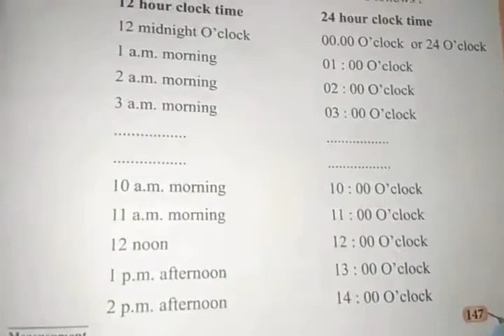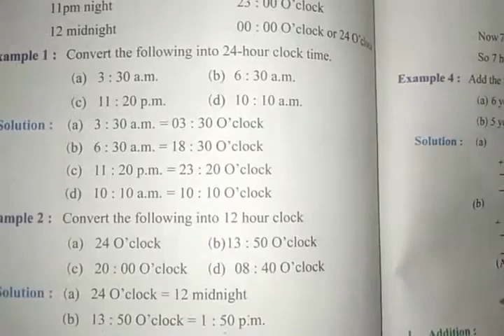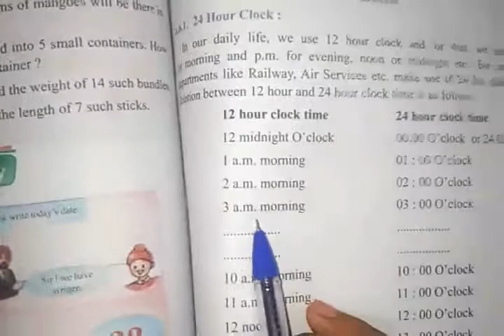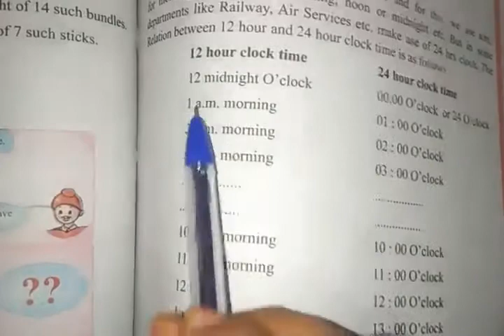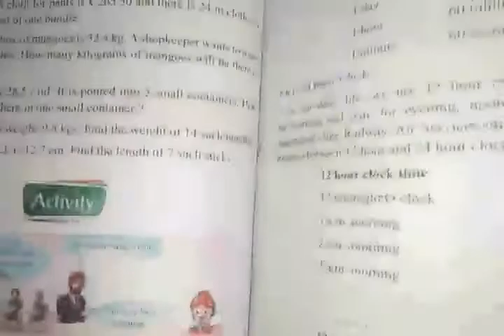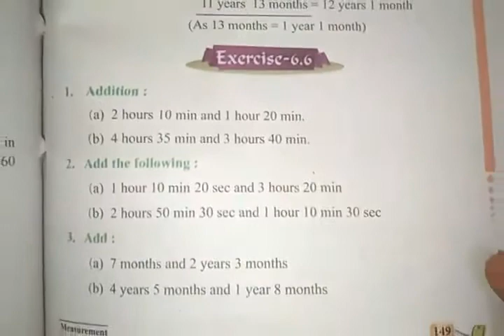CLASS V MATH EX 6.6 BY MANPREET MAM PART 1